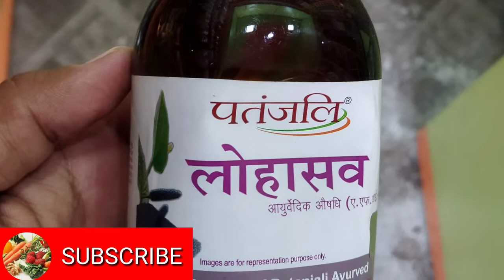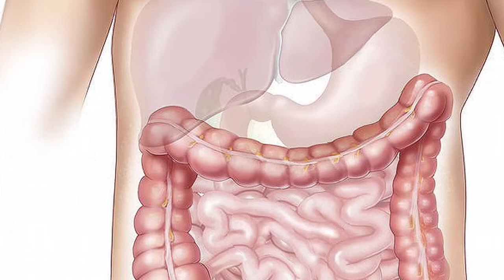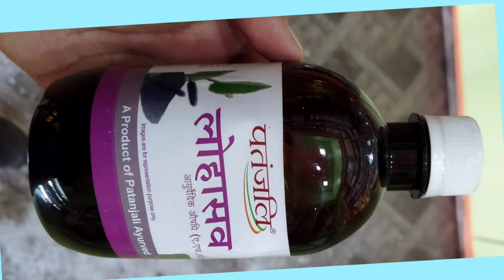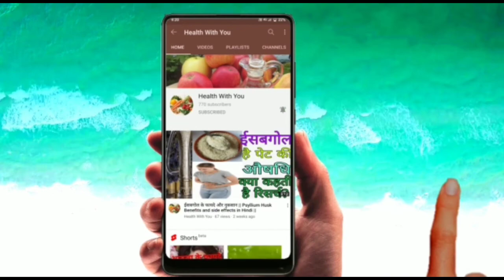पतंजलि लोहासव के फायदे || Patanjali Lohasav Uses in Hindi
नमस्कार दोस्तों आज के इस वीडियो में आपको जानकारी देने वाला हूं पतंजलि  लोहासव के बारे में इस दवा का सबसे प्रमुख रूप से इस्तेमाल किया जाता है आयरन की कमी को पूरा करने के लिए तो दोस्तों लोहासव किस प्रकार से फायदेमंद है इसकी सेवन विधि क्या है और किन लोगों को इस दवा का सेवन नहीं करना चाहिए इसकी पूरी जानकारी के लिए आप हमारा यह वीडियो जरूर देखें और हमारे चैनल को सब्सक्राइब करें ताकि स्वास्थ्य संबंधी और मेडिसिन संबंधित जानकारी हम आप तक पहुंचा सके।